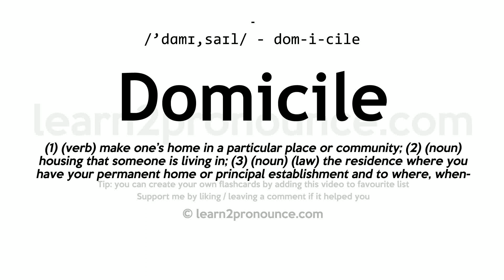Pronunciation of Domicile | Definition of Domicile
Domicile pronunciation | How to pronounce Domicile in English?
/`dɑːmɪ,saɪl/
Meaning of Domicile | What is Domicile?
(1) (verb) make one`s home in a particular place or community; (2) (noun) housing that someone is living in; (3) (noun) (law) the residence where you have your permanent home or principal establishment and to where, whenever you are absent, you intend to return; every person is compelled to have one and only one domicile at a time;
What is Domicile | Domicile meaning and definition?